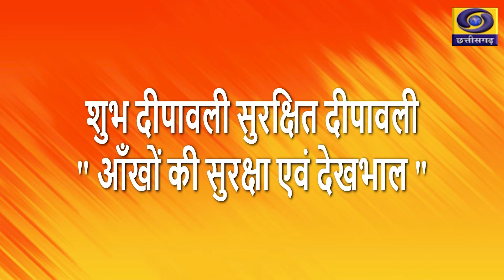डॉक्टर कहत हे ! शुभ दीपावली सुरक्षित दीपावली " आँखों की सुरक्षा एवं देखभाल " - प्रसा तिथि - 23/10/24